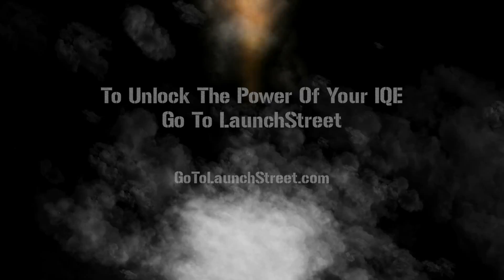Creative marketing for small businesses - know the difference between tribes and customers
If you are looking for the best ideas for creative marketing for small businesses, watch this video to learn the best ways to find creative marketing for small businesses. Then sign up for LaunchStreet for more in-depth blueprints.
Mostly Daily vLog with Tamara Kleinberg. Shuukers in our community ask, and founder Tamara answers. Hard earned lessons about innovation and entrepreneurship. Raw. Uncut.

Hey Tamara here. I wanted to take a second and talk about a topic that I think is of critical importance when you're trying to be an innovator and either build your business from scratch out of your house or if you are the leader of a brand or a business unit. There is a big difference between having a customer base and having a tribe. And it is more than just words on a piece of paper. Let me share with you what I mean. If you have a customer, you are selling
something to them, a product or service, doesn't matter which one, and they're going to use it. It's basically one way communication. I have something of value, their opening up their wallets, hopefully giving me money for it and I'm giving it to them, and they're using it. One way communication. A tribe, on the other hand, is a community. There's engagement, you're in it together, there's two way communication. Now for us, as you can probably tell, we think of it as a tribe. What is our tribe? What's our community? The importance about that beyond just sounding better? I think a lot of us think community, sounds better than just customer. It also guides how I do things. So, for example, we are launching this innovative challenge in January, you can learn more about it on our website on gotolaunchstreet.com. And when we thought about it, we thought alright well we could automate it and just have people sign up and do it, but the truth is if we did that then we just have a
customer base, right? I delivered to you and you do it. So we thought instead, because we have a tribe and that's how we think about our community, how do we make it a two-way conversation, how do we engage, how do we get them to be a part of the process with us together. So that's why we're launching it live on a certain date where we all start and do the same things together. So when you think about your business, I want you to think about do you have customers or do you have tribes.